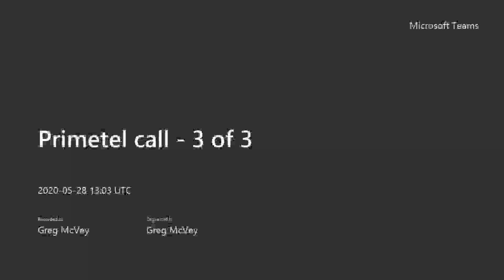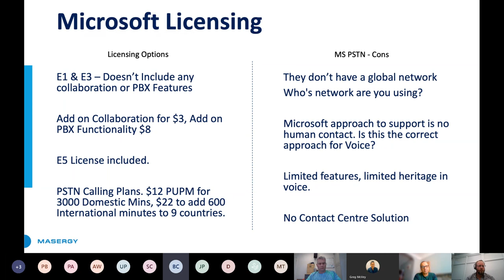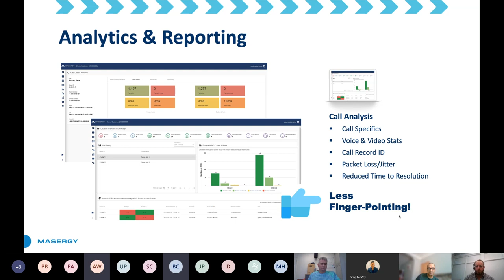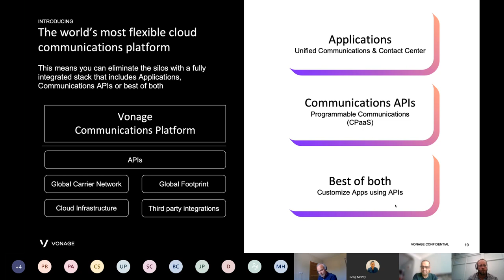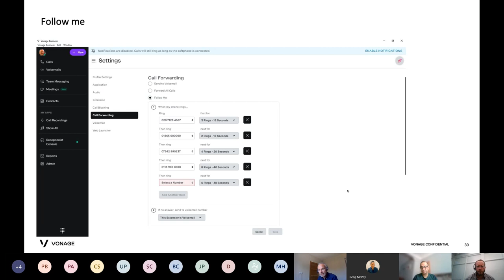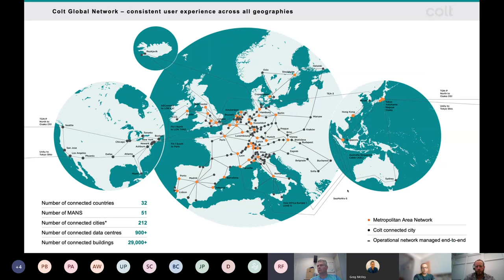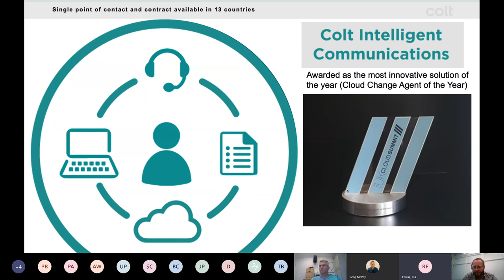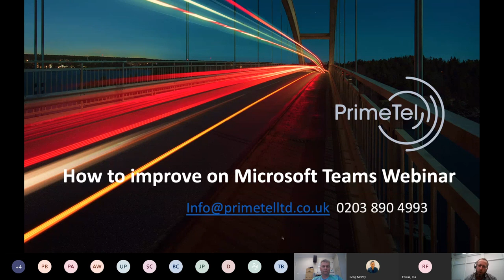Primetel Webinar - Microsoft Teams Call Routing - Colt, Masergy & Vonage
This video showcases three providers that can integrate into Microsoft Teams, provide a seamless experience but improve on the performance, reliability and cost. Hear from Masergy, Vonage & Colt.